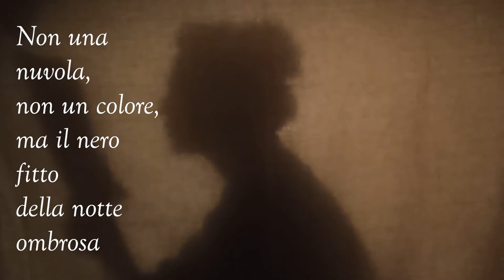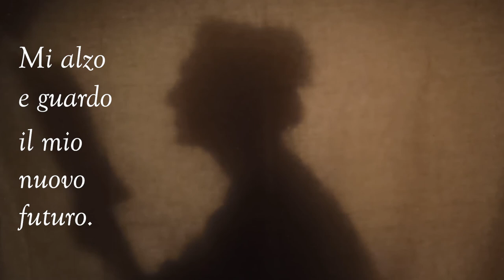La vita assorbita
Pensieri in prosa dei fratelli Garbo.

Noemi Garbo, Ladypiperita, interpreta i componimenti di Simone Garbo, lo Scrittore in bottiglia.

Scoprirsi, in tutti dettagli, nella consapevolezza dell'attrazione.

La musica di sottofondo è "Try Again" di Kamikaze Kitty.